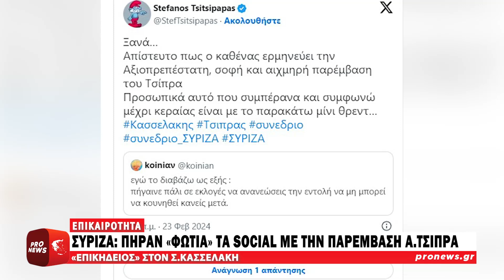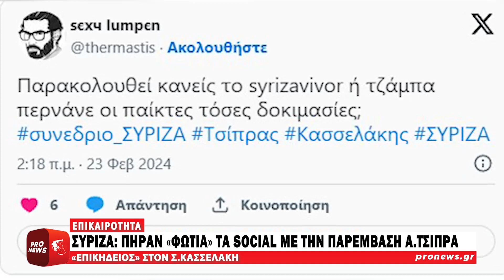ΣΥΡΙΖΑ: Πήραν «φωτιά» τα social media με την παρέμβαση Α.Τσίπρα και τον «επικήδειο» στον Σ.Κασσελάκη